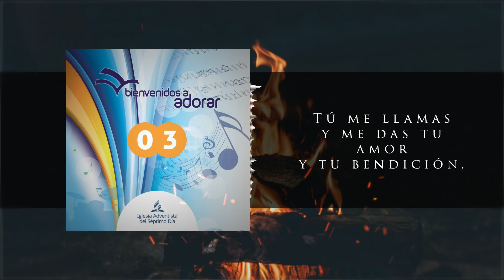Tu nombre - Bienvenidos a Adorar 3 (Karaoke Oficial)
CANCIONES, PISTAS, PARTITURAS, POWER POINT, KIT ENSAYO y STEMS, ¡a tu disposición!
Si deseas colaborar con este ministerio musical y apoyar la creación de nuevos materiales, puedes hacerlo a través de ¡Gracias!

Productor Ejecutivo: UICASDE HopeMedia España

Cantantes: Solenne Cavero, Lisa Decker, Mery Alin Núñez Thomann, Angie de la Mota, Eliette Cavero, Ingrid Bel, Clara Nicolae, María José Jimeno, Ismael López, Abel Fuentes, Alcidiel Leopoldino, Rares Golea, Pablo López y Moisés Oliveira.

Músicos: Álvaro Calvo, Denis Boidi (Piano), Igor Domingos (Guitarras y Bajo), Luis Viveros (Guitarra), Daniel Crespo Bel (Flauta), María Salvo El Hage (Oboe), Vicente Reche Ruiz (Clarinete), Kleber Costa Rodríguez (Saxofón), Oscar Ortiz Sobrino (Trompeta) Sonja Landsgesell (Violín y Viola), Félix Romero (Cello), Juan Marcos Fustero (C. Bajo) y Gunther Rieker (Trombón).

Producción musical, grabación y mezcla: Denis Boidi

VídeoLyrics: Gabriel Antúnez